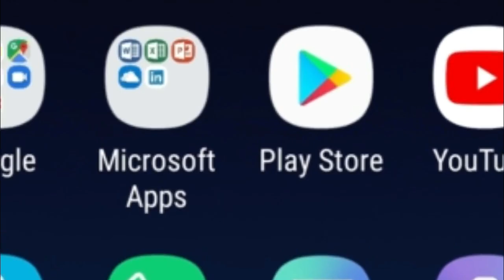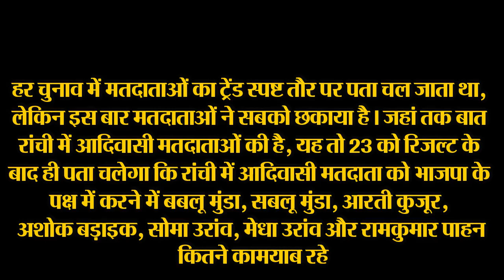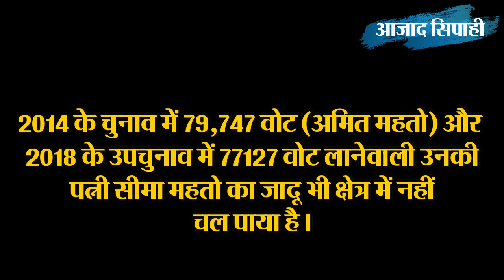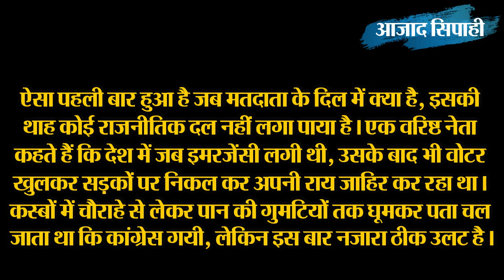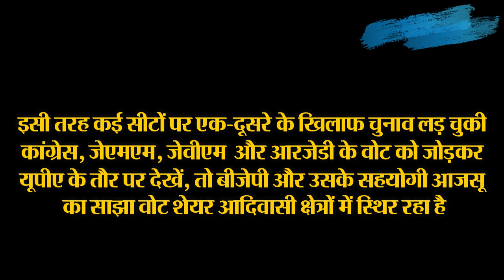झारखंड में वोटिंग धुआंधार, किसका होगा बेड़ापार ? | आजाद सिपाही विशेष